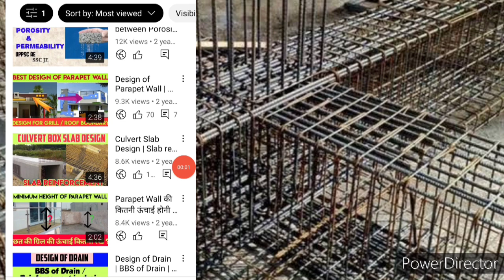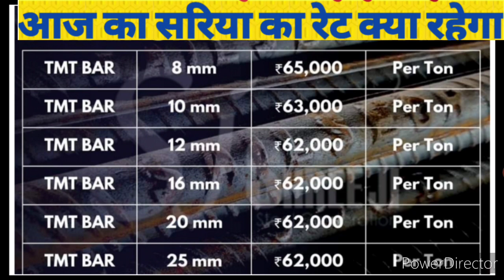Today Steel Bar Rate | 27 Feburary TMT Steel Bar Price | सारिया के रेट में उछाल | Today Sariya rate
Today Steel Bar Rate | Feburary TMT Steel Bar Price | आज सरिया का रेट क्या है | Today Sariya Ka rate

Today TMT Steel Bar Rate | 22 Feburary Steel Bar price | आज  सरिया का भाव क्या है | Today Saria Rate

Today Steel Bar Rate | 21 February Steel bar price | आज सरिया का भाव क्या है | Today Saria ka Rate
 कामधेनु सरिया का भाव
 TMT Saria price | सभी राज्यों सरिया
 February Saria Ka Rate | TATA  सरिया सस्ता हो गया ! Today Sariya Rate.

 TMT Saria price | आज सरिया का भाव क्य है | Today Sariya Ka Rate

Today Steel bar Rate | 6 February TMT bar Price | आज सरिया का रेट क्या है | Today Sariya ka Rate .

Today Steel Bar Rate | 1 February Steel Bar Price | सरिया में फिर भारी गिरावट | Today Sariya ka Rate

Today Steel Bar Rate | February Steel Bar Price | सरिया महंगा  कब होगा ! Today Sariya ka Rate
Today Steel Bar Rate |  Steel Bar Price | सरिया सस्ता हो गया ! Today Sariya ka Rate
2023 Steel price | आज का सरिया का रेट | Steel price per kg .
Hum roj sariya ka rate price lekr aate hai.
jsw Steel bar rate
jsw sariya rate today
jsw saria rate today
jsw tmt sariya ka rate

Today Steel price
Today Steel price rate
steel price rate today
steel bar rate price
aajka rate kya hai steel ka
sariya ki chhad ka rate kya hai
lohe ka rate kya hai
loha mandi
today price of steel bar
steel bar price today
what is the rate of steel bar
Today rate
maket price of steel bar
sariya kese hai
sariya kitne rupee ton hai
steel rate per kg
what is a rate of steel bar per ton
सरिया का भाव क्या होगा
Kamdhenu tmt saria price today Kamdhenu tmt bar
 kamdhenu tmt bar price list Kamdhenu steel price per kg Kamdhenu steel rate today
Kamdhenu steel price today
 tmt steel price
 today sariya ka rate
 today sariya ka ret
today Tata tiscon price list 2023
 Srmb tmt bar price list
tmt steel price today in india Kamdhenu saria
 kamdhenu saria price today kamdhenu saria ka rate
tmt rate
today saria price per kg
today Saria rate
today Saria price
 today Steel price in india
 today tmt saria price list
today 10 mm saria rate
today tmt saria price per kg
sariya ka rate today in india
1 kg steel price today
 today iron rate per kg
kamdhenu saria price 12mm today per kg
 kamdhenu tmt saria price today
 Steel price today
What is price of 1 kg iron?
What is the rate of 12mm?
What is the price of steel in kg?
What is the price of 10MM rod per piece?
What is the price of 8mm rod?
 Is kamdhenu TMT bar good?
What is the price of 12mm rod per piece?
 kamdhenu steel price list
 kamdhenu saria price 10mm today per kg
kamdhenu tmt saria price
 today kamdhenu tmt price list in bihar  today kamdhenu nxt 550 price
 today kamdhenu nxt price
today kamdhenu saria price 12mm today in bihar Kamdhenu PAS 10000
Price List Kamdhenu
TMT Bars - IndiaMART Business Directory
KAMDHENU NXT TMT BAR Fe500
 12 MM Kamdhenu Saria Price Today
 2022 kamdhenu steel
price list in punjab
 kamdhenu tmt steel price list
आज की डेट में सरिया का रेट क्या है?
4 सूत की सरिया का क्या रेट है?
आज का सरिया का भाव क्या है?
सरिया का रेट कब तक गिरेगा?
1 कुंटल सरिया का रेट क्या है?
2023 में लोहे का क्या रेट है?
लोहा का भाव आज
MP लोहे का भाव
आज का 2023 लोहे का भाव
आज का 2023 January लोहे के भाव कब कम होगा
srmb tmt bar price list tata
 tmt bar price today
jindal panther price list
 kamdhenu saria ka rate
 kamdhenu saria price today
650 sgft house plan
 srmb tmt bar tmt saria price today shyam steel tmt bar price list today tata saria price today saria rate today kamdhenu saria
Durgapur sariya
durgapur steel bar rate

@Engineering Guru

Engineering guru
Engineeringguru
Er. Ankit Prajapati